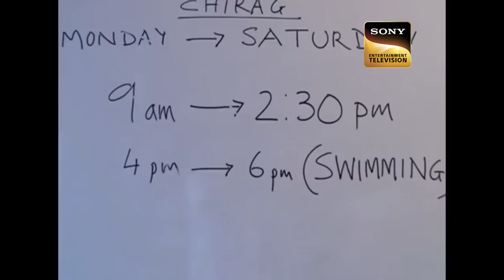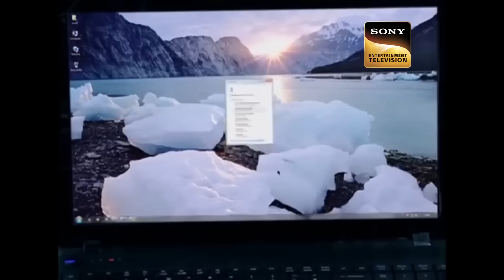Abduction Cases | CID | Case के लिए Officer Abhijeet बना बहरूपिया | 11 Feb 2023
CID comes to know that IB officer Milind has to provide some national security information to Billa Dilaawar. That is why his son has been kidnapped. The situation worsens when Sonal is forcibly taken away by Billa Dilaawar and Abhijit feels responsible for her state – for not being able to protect her. Little do the cops know that everything from Sonal’s house arrest to the fake identity of the IB officer Milind and his son’s arrest is a TRAP.  Watch this concluding episode now.